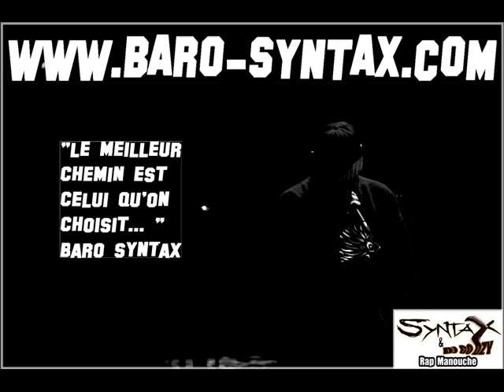interlude LE DISQUAIRE album GENS DU VOYAGE Syntax & dj Godzy.wmv